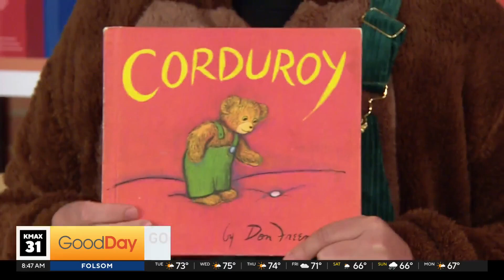Good Day Halloween - Producers Darren and Katie's costume reveal!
It's time to meet our two latest children's book characters, producer Darren as Corduroy and producer Katie as Madeline!